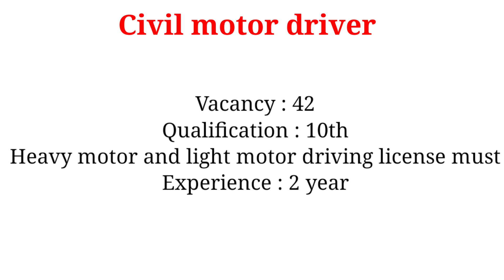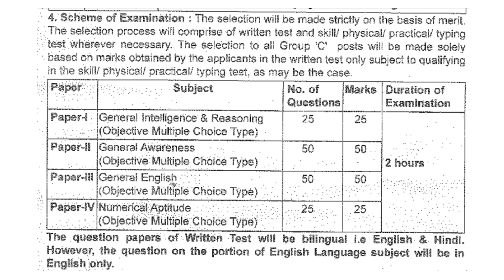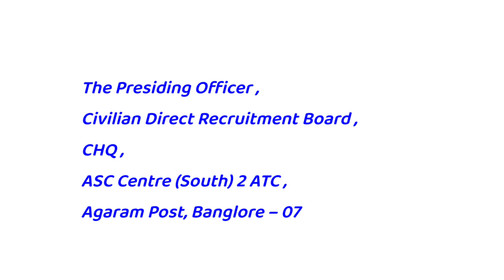പത്താം ക്ലാസ്സ്‌ യോഗ്യത ഉണ്ടെങ്കിൽ ഇപ്പോൾ അപേക്ഷിക്കാം //Latest job vacancies 2021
online job
Gulf jobs

Official address for send application form:

The presiding officer
Civilian direct recruitment board
CHQ
ASC Centre (south )2 ATC
Agaram post Bangalore 07